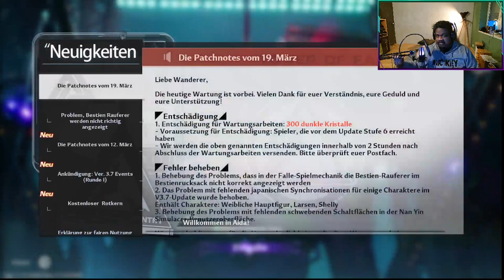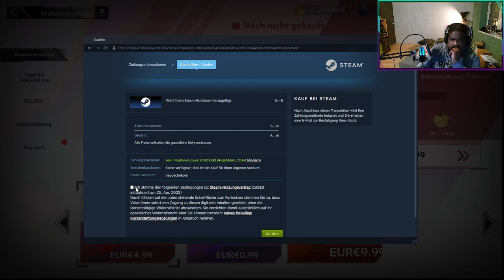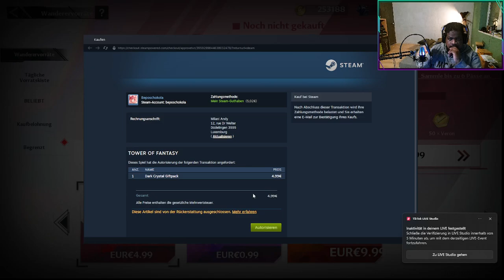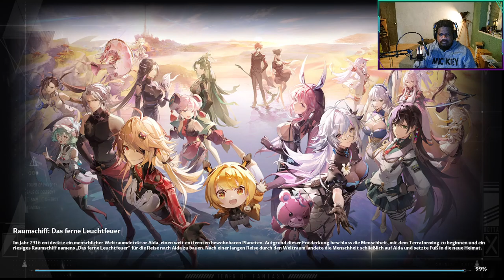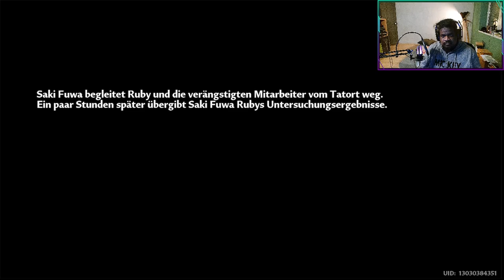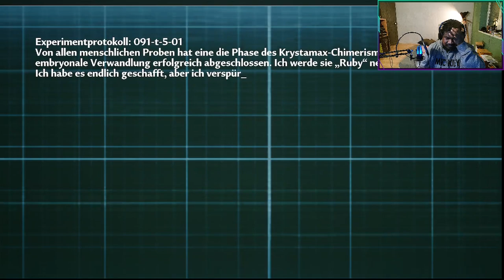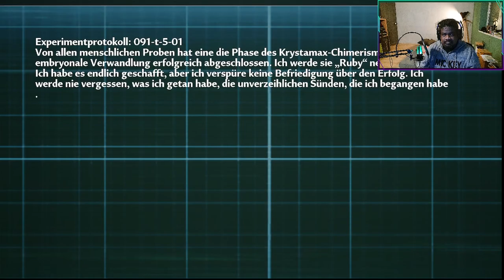Let's play Tower of Fantasy Part 11